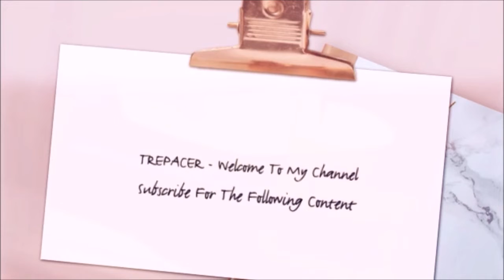Maleficent 2 Official Trailer Reaction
My reaction to Maleficent 2 Official Trailer.